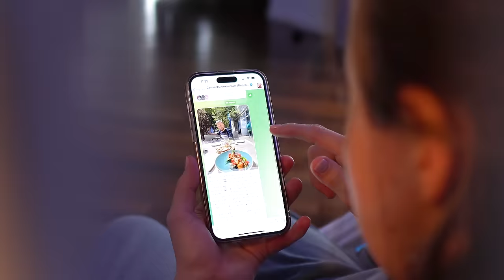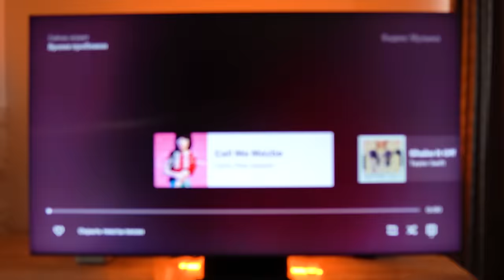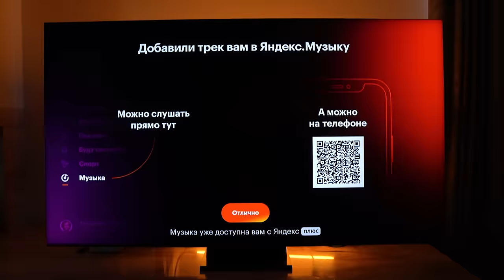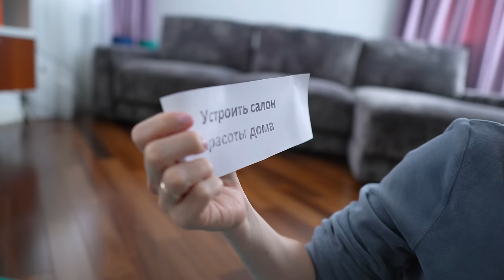ВЫБЕРИ ВАРИАНТ: ✅ или ❌